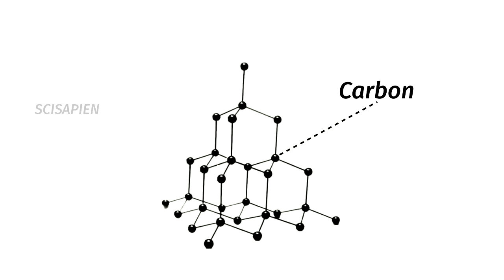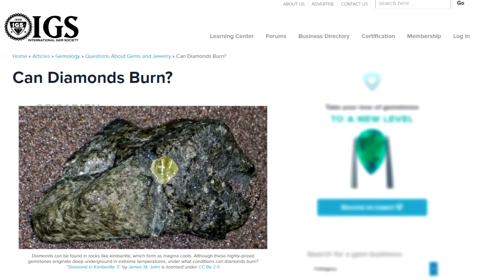Can Diamonds Burn?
Yes Diamonds can Burn.Being pure carbon forms diamonds produce carbon dioxide on combustion.
Inflammable nature of diamond is due to the weak bond strengths.